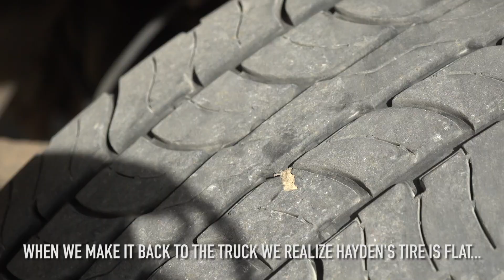TWO SHOTS on TWO STALKS! - ARCHERY PRONGHORN HUNTING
Zach gets two shots on public land pronghorn!

BROADHEADS
Zach - Slick Trick 4 blade
Greg - Magnus Stinger